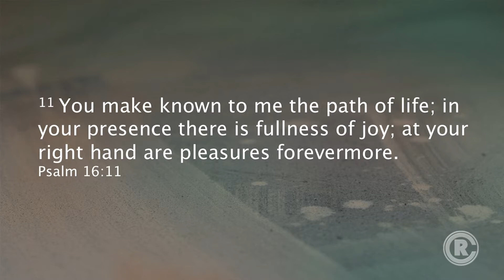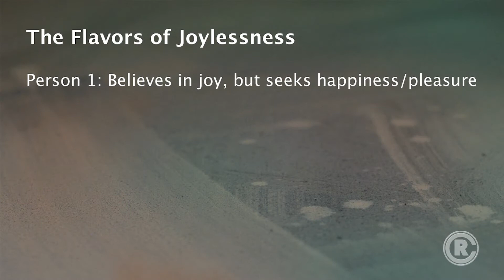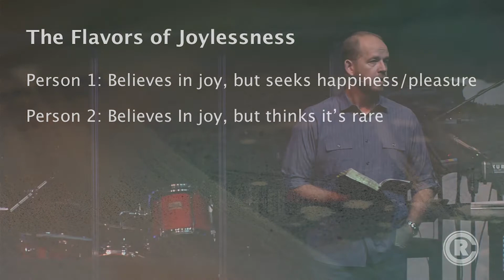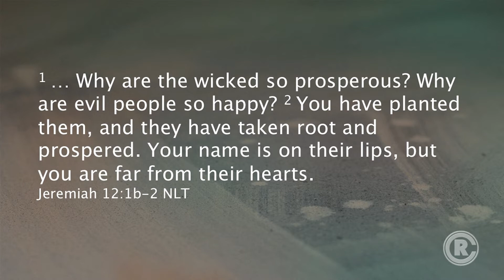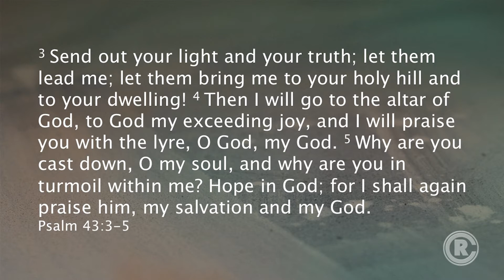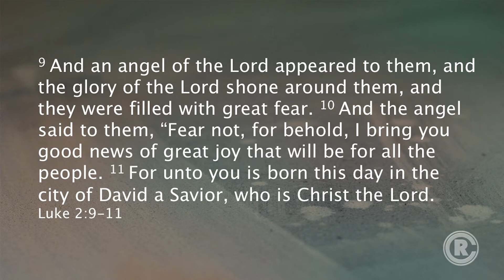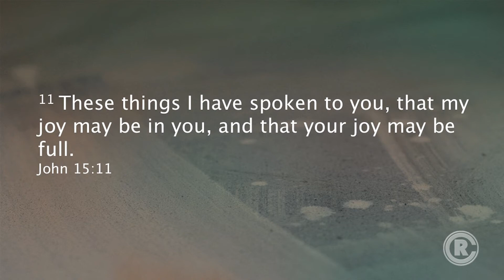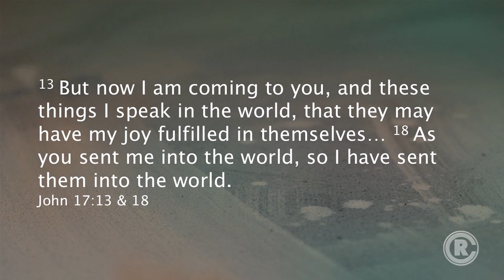Advent: The Thread of Redemption – Joy